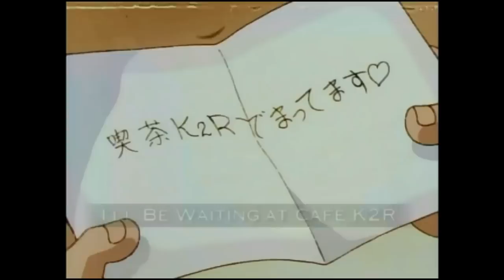DNA² - Episode 2 Mega-Playboy is Born! - Junta